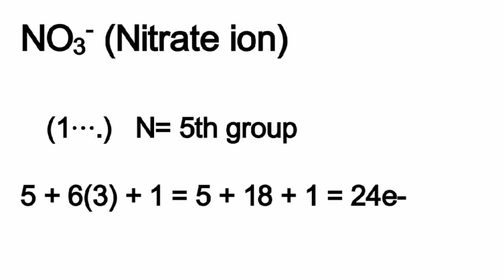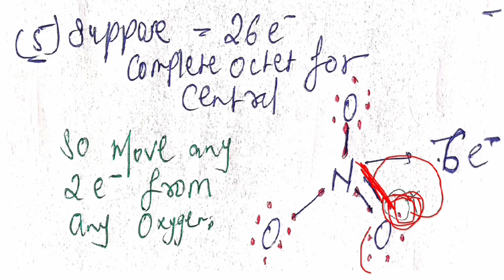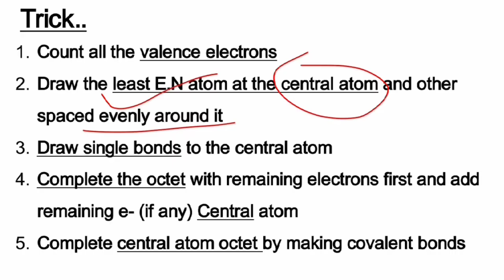Day11| Trick11 | Easiest way to Draw Lewis Dot Structures|100Daychallenge| by Get a reaction